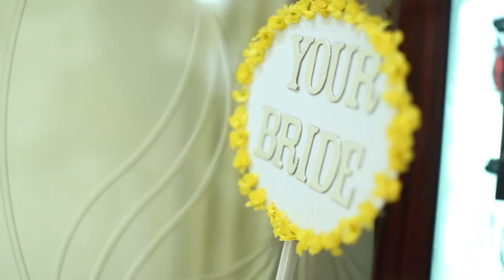richard+yaa akyaa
congratulations